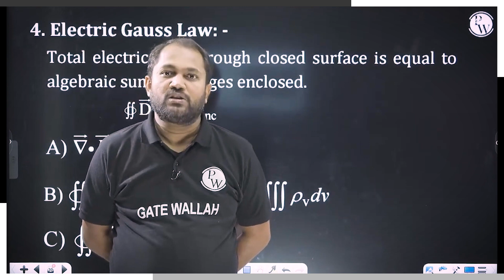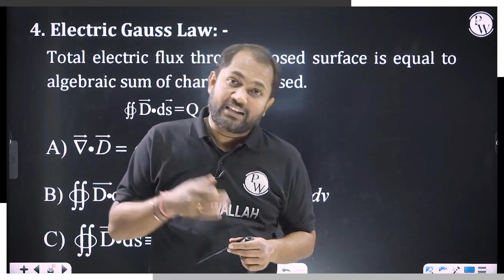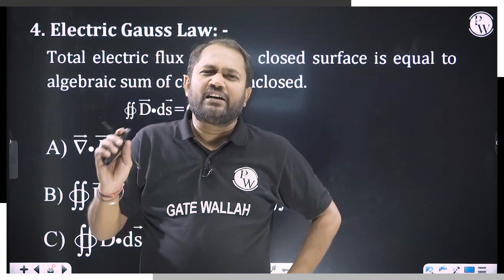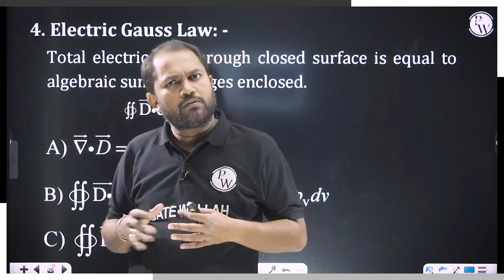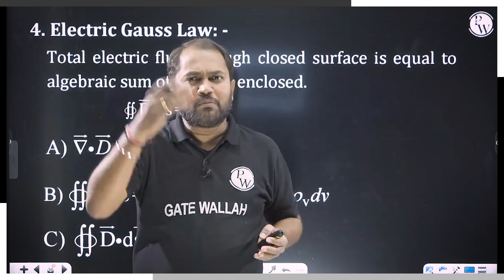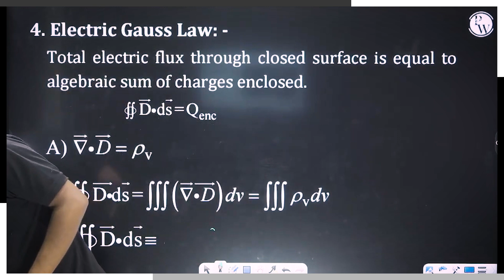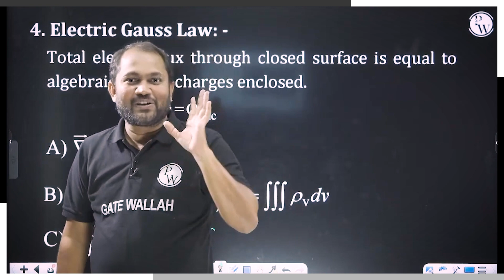Exam Temperament And Revision